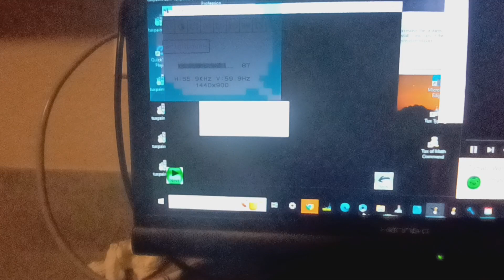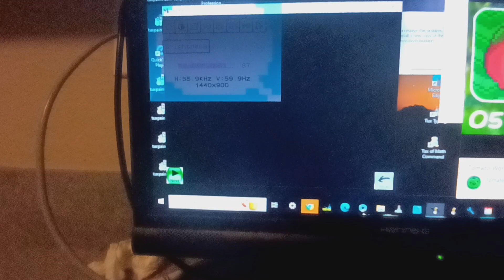tds s16e13 out on a limb